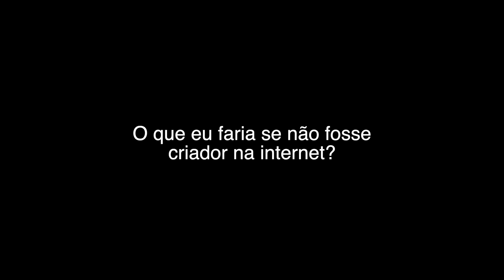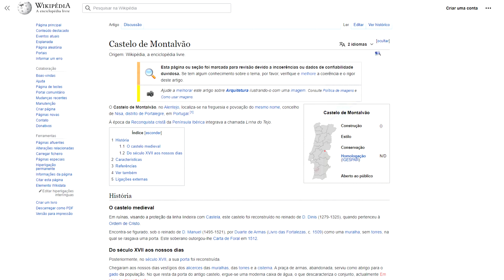Respondendo Perguntas dos Inscritos | VEDA Epi #20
Episódio 20 do nosso VEDA (Season 03) fui cortar o cabelo e um venezuelano fez eu virar o cebolinha.